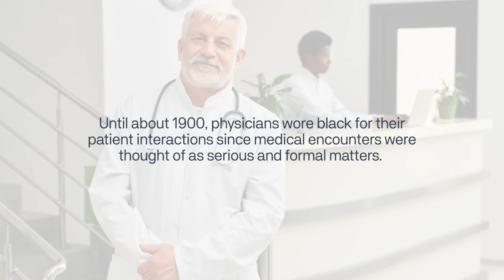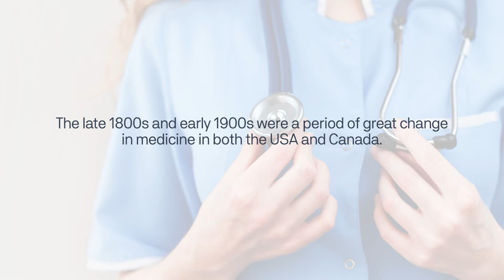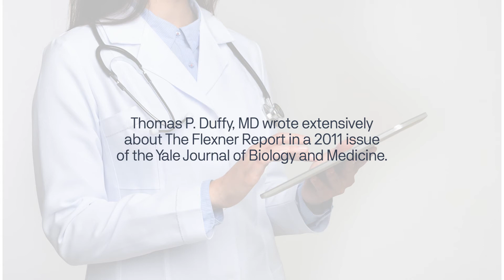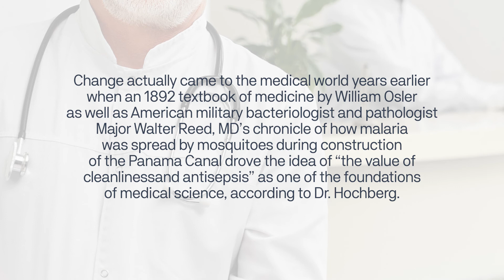The Evolution of Doctors Wearing Medical Coats - From Black to White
White coats worn by doctors are more of a modern phenomenon.  This video takes us through the historical transformation of Medical white coats and discusses how and when these changes happened.

This audio is based upon text found on an original blog post and the specific section that can be found

Some great information about the history and rich tradition of the Medical White coat ceremony can be found inside this Twitter Moment

We would like to thank the co-author of the blog post Callie Torres